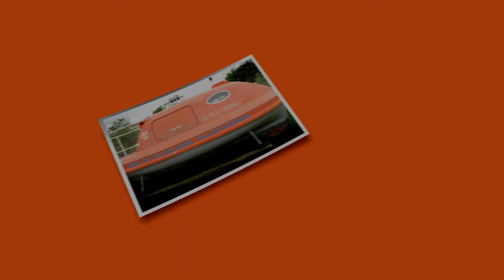World Record Trans-Atlantic Balloon Flight by Henk Brink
Henk Brink - World Record Trans Atlantic Balloon Flight
Altitude and distance record
Dutch Viking Gondola